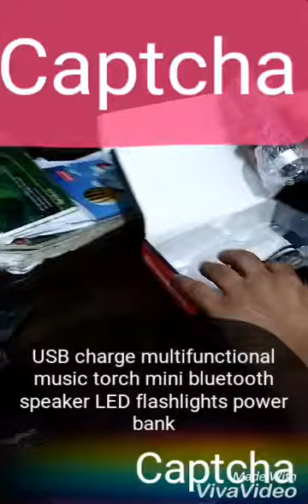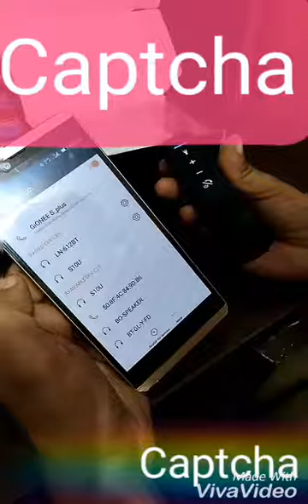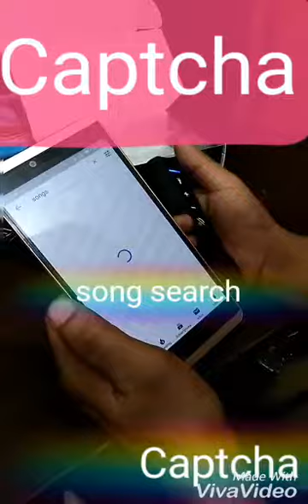Music Torch Flashlight & Bluetooth Speaker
2600Mah Usb Charger Power Bank With Led Music Torch Flashlight & Bluetooth Speaker